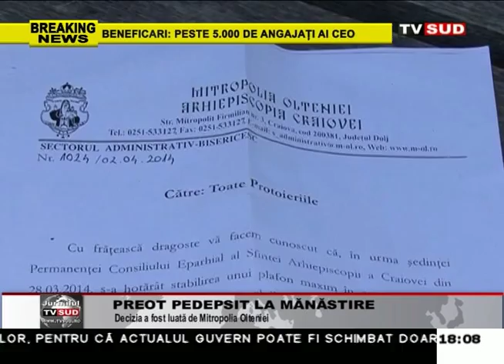preot pedepsit la manastire